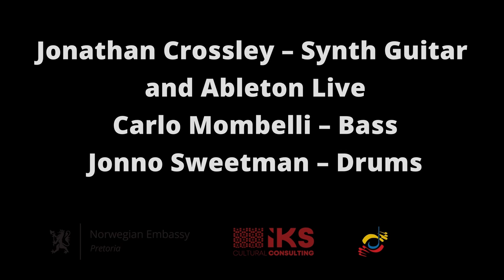Inhale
Inhale, live at Flame Studios Johannesburg, 29th of January 2023. With Jonathan Crossley (guitar), Carlo Mombelli (bass) and Jonno Sweetman (drums). Strings composed and arranged by Nick Horsten.

This performance and recording was made possible by the kind support of Concerts SA and their partners, the Royal Norwegian Embassy, SAMRO and IKS Cultural Consulting.

Audio recording by Nkanyiso Martin with kind support from Lance McCormack and all at Flame Studios. Live visuals by Cameron Harris and Donald Swanepoel.

Film and post-production by Michael Balkind at SODA World with Jeremy Kupfuwa and Wandile Ndlovu.